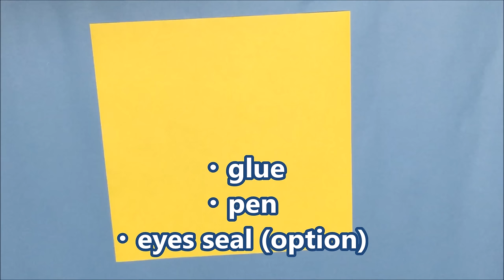Origami Pikachu Balloon Easy for Kids | How to Make a Paper Pokemon Go | Pokémon Origami Crafts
"enjoy paper! origami tutorials".  This is a video how to make origami Pokemon Pikachu. It's very easy but cool to fold for kids and beginners. Very cute origami.

Paper Pokemon Pikachu tutorials.
In this tutorial, I teach you how to fold origami Pokemon Pikachu step by step.

It's easy to fold. You need only one paper.

●　1 square sheet of paper  ･･･　15cm x 15cm

You can learn how to make many different origami models on my channel, including origami animals, boxes, air planes, guns, flowers, ninjya stars, seasonal things, foods, useful things, letters, toys, decorations and all thats in between! I try to make my tutorials easy to follow for beginners and also more experienced paper folders!